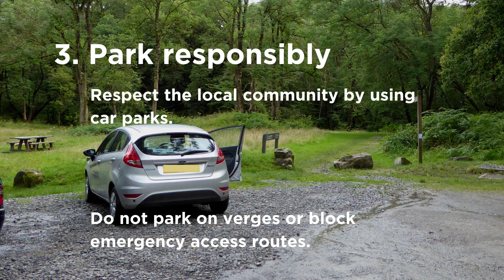Six steps to a safe and enjoyable visit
To help protect the natural environment, respect other people and KeepWalesSafe we ask all visitors to follow our six steps to a safe and enjoyable visit.

Doing these small things will make a big difference.

Go to our website to find out more and plan your